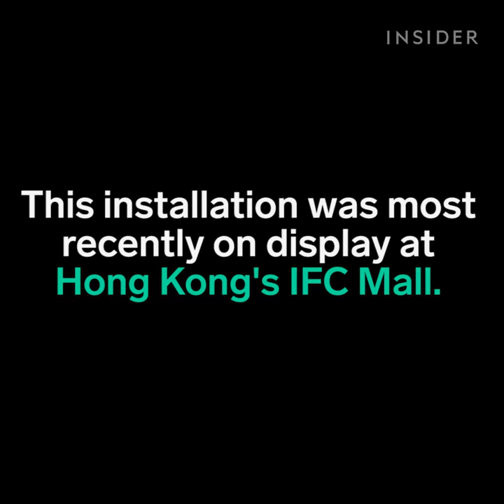Playgrounds have never been this cool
Japanese artist Toshiko Horiuchi MacAdam crochets giant nets by hand. The installation was most recently on display at Hong Kong's IFC Mall.